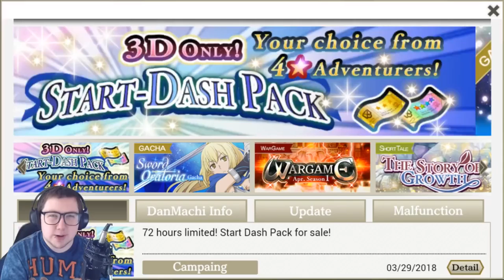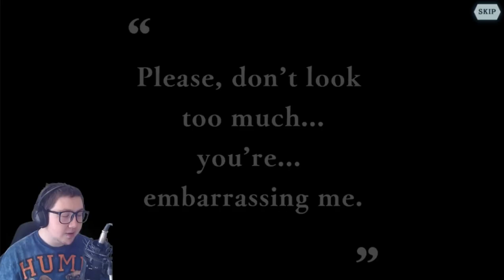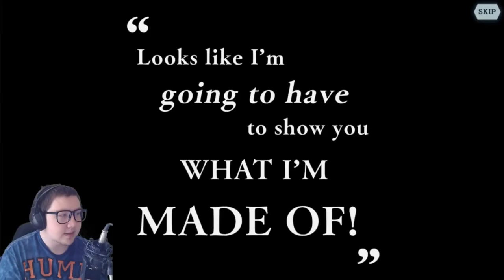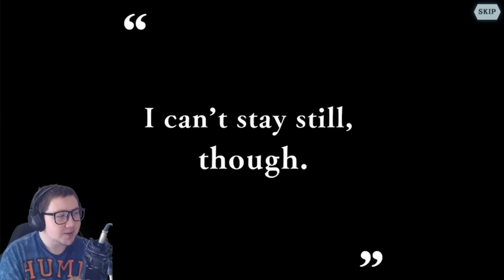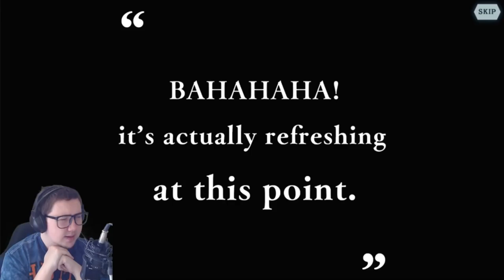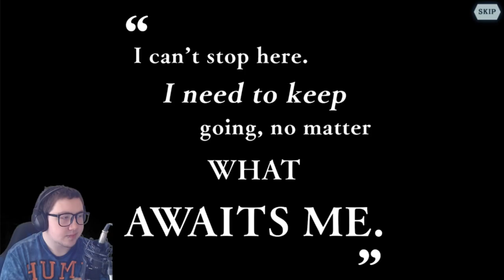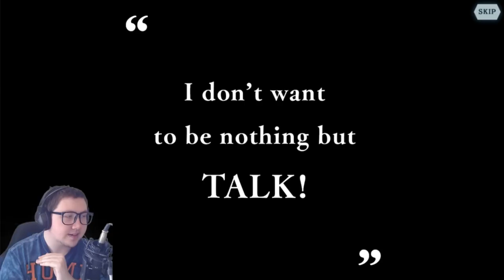AN INCREDIBLE START FEATURING A SWIMSUIT AND A BELL! - Danmachi : Memoria Freese - Android